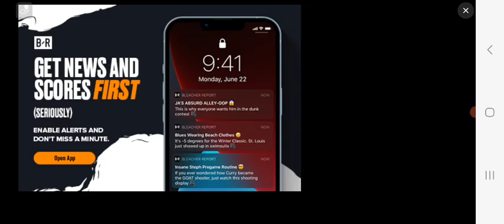Stickman Soccer 2018 German League Game 30